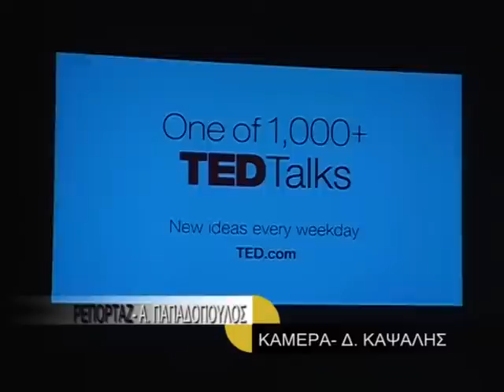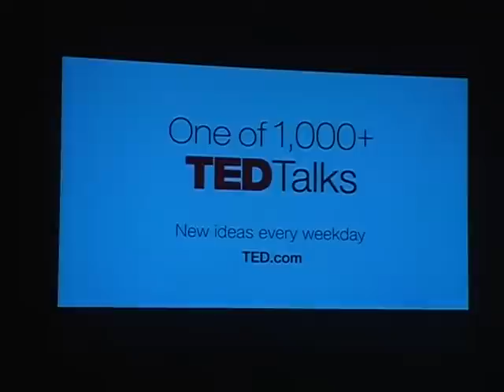Ρεπορτάζ ITV για το TEDxYouth@Pamvotis Define Life